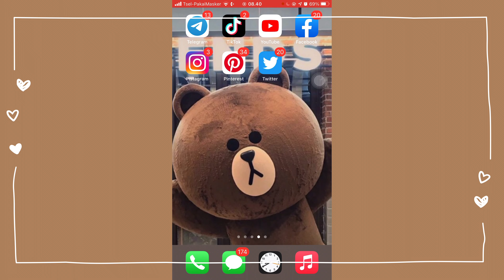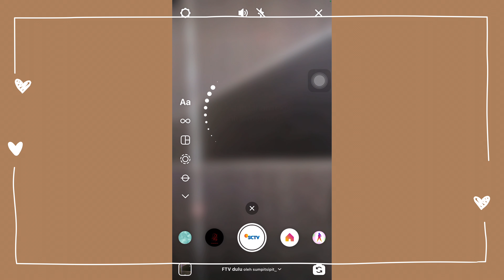Menambahkan Filter IG " FTV SCTV" di ig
and i hope you guys enjoy the vidio 🐝

faq:
+camera: iphone 7+
+editing apps : vllo n inshot
+thumbnail  : phonto n piscart

see u all